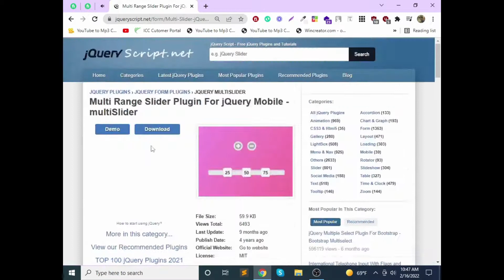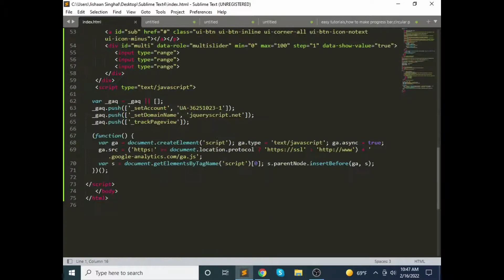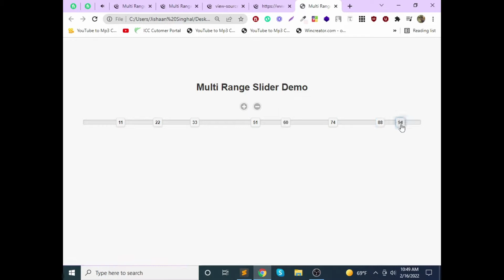Multi Range Slider Plugin For jQuery Mobile multiSlider in 2022 by jishaansinghal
In this video, I'm gonna show you Multi Range Slider Plugin For jQuery Mobile multiSlider in 2022 by jishaansinghal